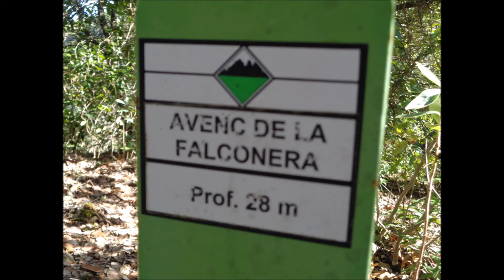AVENC DE LA FALCONERA